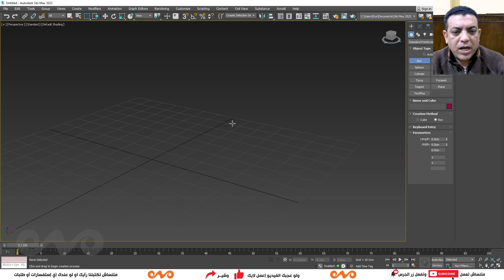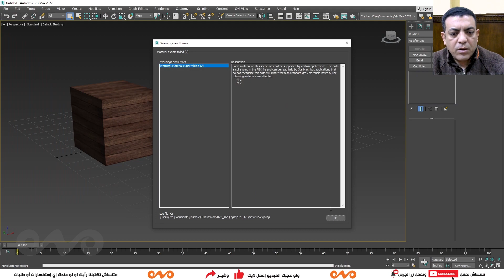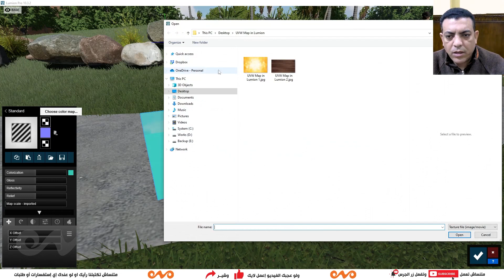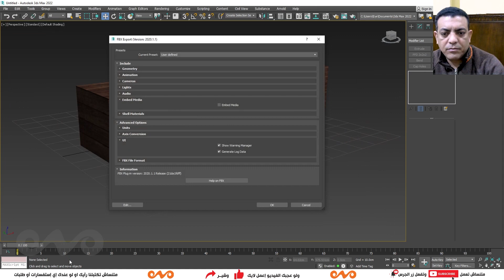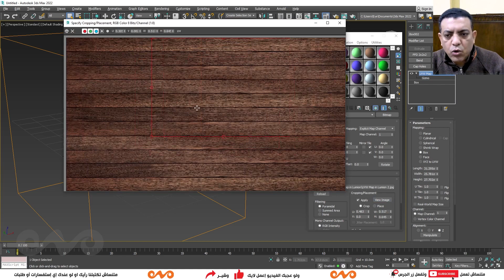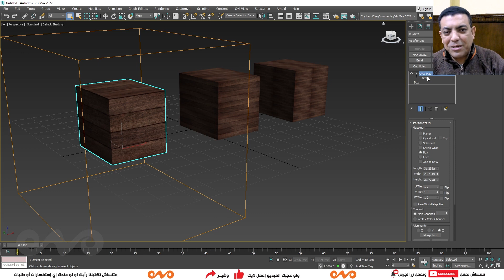حل مشكلة الـ Crop مع خامات اللوميون والفرق لو أصبح UVW Map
دروس متقدمة في اللوميون
درس جميل جداً وممتع وهتستفاد منه بإذن الله حاجات كتيره

لمتابعة باقي الدروس الخاصة باللوميون برجاء اضغط علي اللينك التالي لتشاهد كل الحلقات المنشوره حتي الان ويرجي الضغط علي زر الإشتراك في القناة حتي تصلك كل الحلقات الجديدة